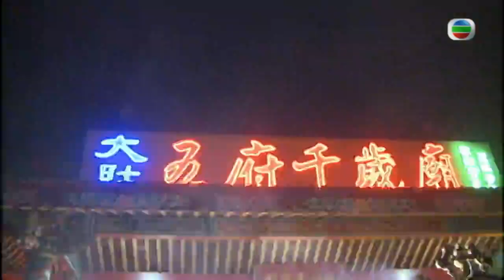莫鎮賢非洲為妹妹招魂怪事 台灣習俗跳鍾馗驅邪祈福 儀式犯禁忌賠上三條人命 - TVB詭異檔案 鬼故事 在線重溫 ep38上丨司徒法正 梁嘉琪 超B 莫鎮賢 Frankie